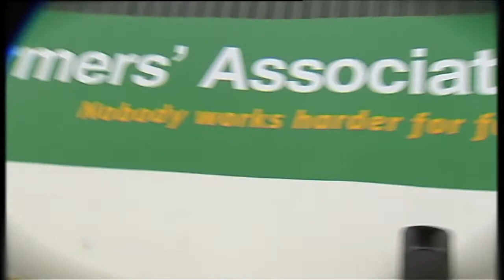Ploughing Championships Montage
Short montage shot for Bank of Ireland